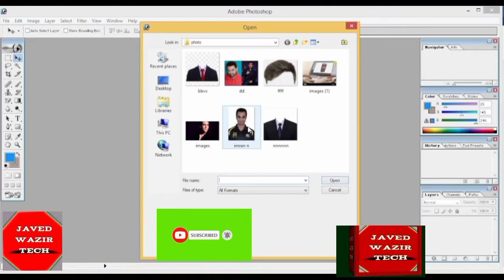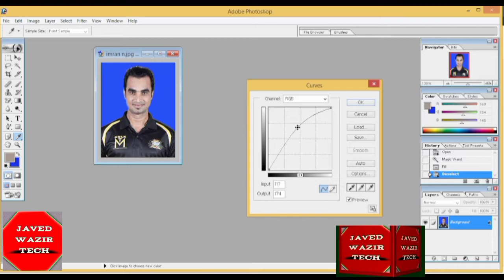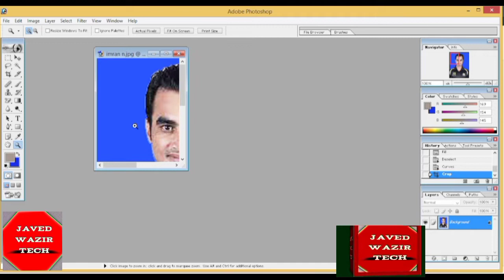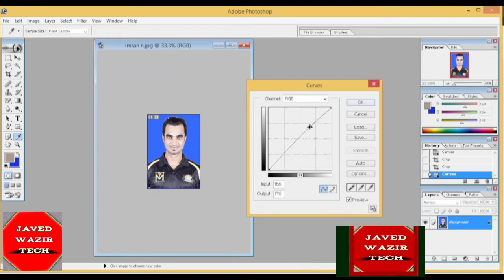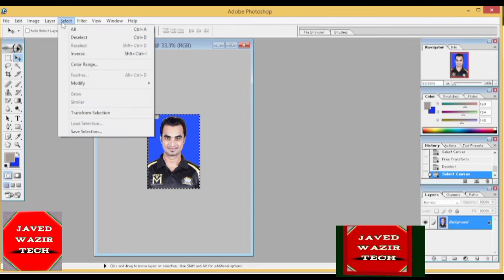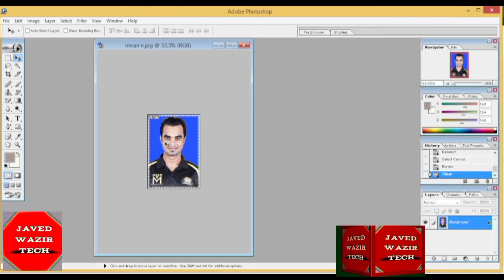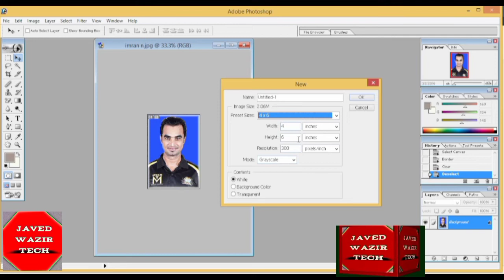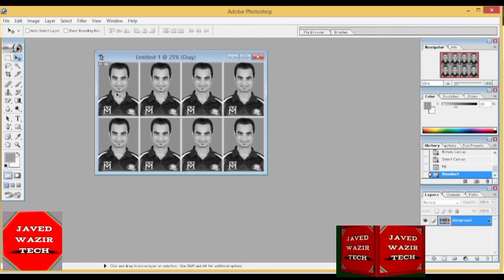How To Make Passport Size Photo In Photoshop In Urdu And Hindi | adobe photoshop 7.2022@GFXMentor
How To Make Passport Size Photo In Photoshop In Urdu And Hindi | adobe photoshop 7
.2022
How to make how to make passport size photo in adobe photoshop 7.0 in Urdu language used photoshop 7.0 for editing and making pp size picture in this video explain ho to how to brighten a picture in photo shop ho to crop and how to create action for fill size image in 4 by 6 . this video is of my series of photoshop  so please watch full video to leran how to make passport size phot in photo shop in Urdu . . @javedwazirtech

how to make 2 x 2 photo
how to make a photo 2x2 inches
how to resize a photo for passport
how to make a 2x2 picture online free
how to create 2x2 photo
how to make 2x2 pic
adobe photoshop 7
how to convert photo to 2x2 size
how to make a 2x2 passport photo
how to resize a photo to passport size online free